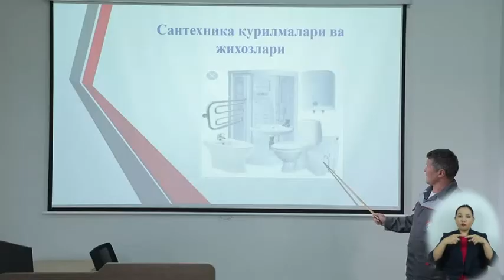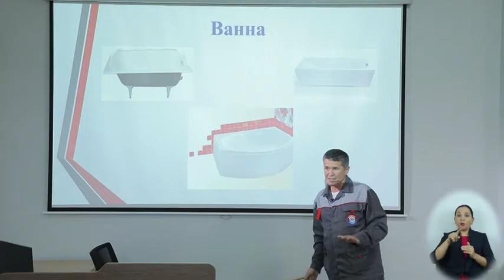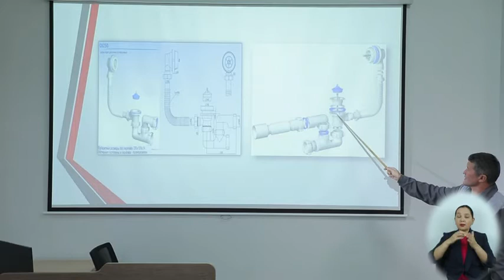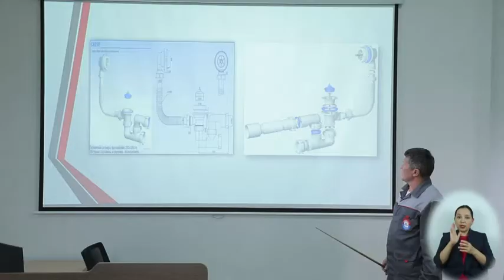4 Santexnika qurilmalari va jixozlari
Santexnik chilangar ustasi(onlayn dars)